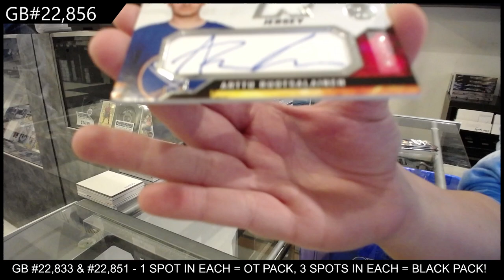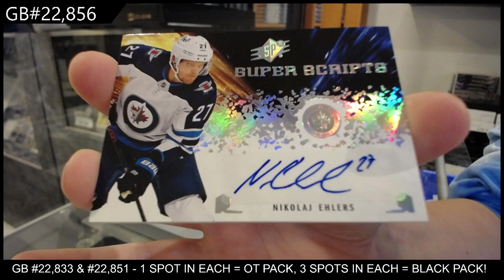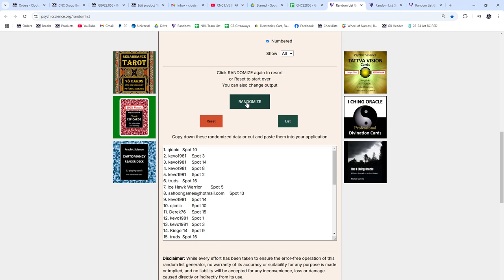2021-22 Upper Deck SPx Hockey 2 Box Break - CNC GB #22,856